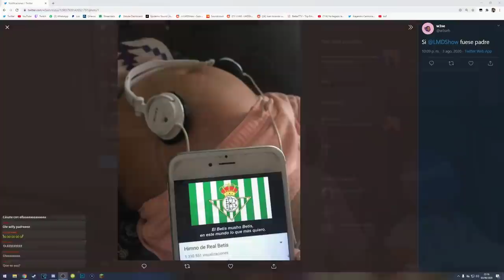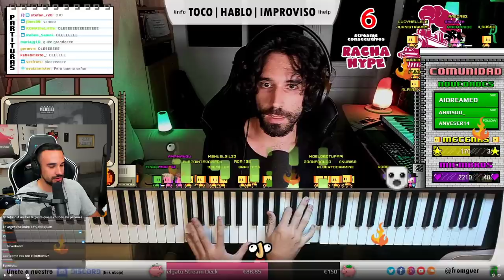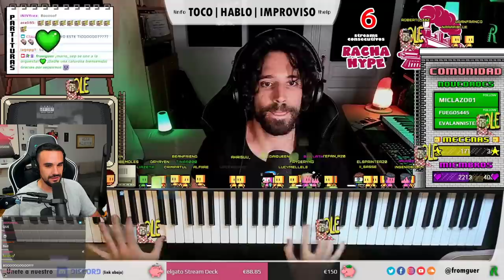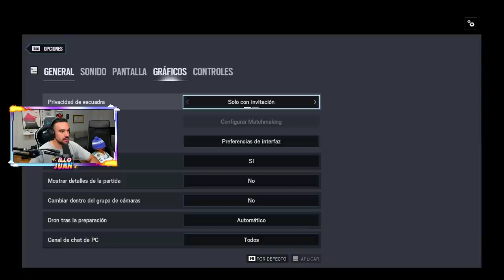Las victorias de hoy van por Willy. PURO SHOW 🙏🏻